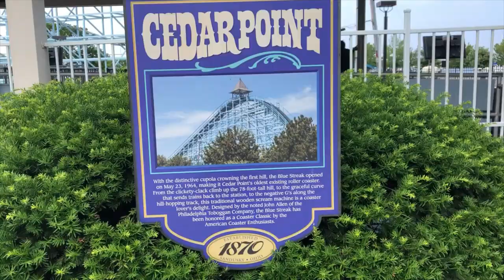Cedar Point Blue Streak Off-Ride (No Copyright)